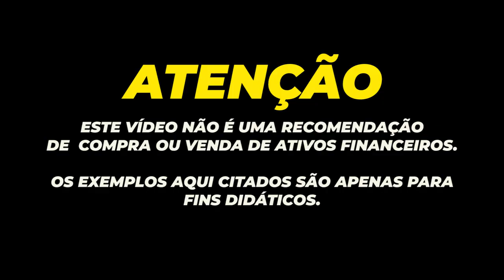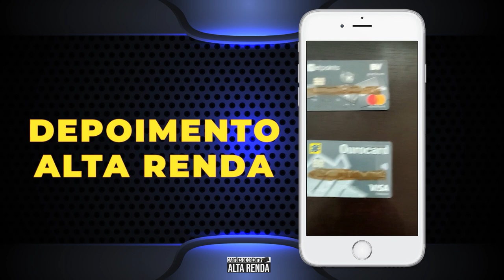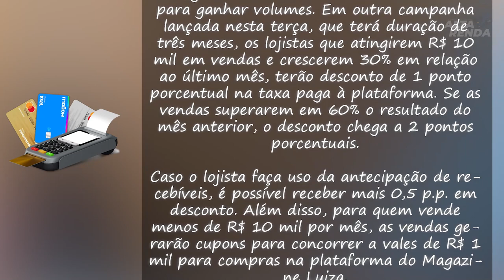💳MAGALU LANÇA SUA MAIS NOVA MAQUINA DE CARTÕES DE CRÉDITO COM TAXAS ESCLUSIVAS.E LOGO CARTÃO CREDITO